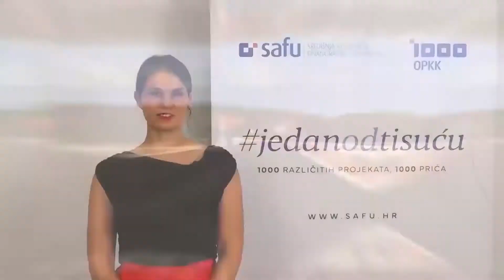Izgradnja trajektne luke Tkon - Faza I, Podfaza II